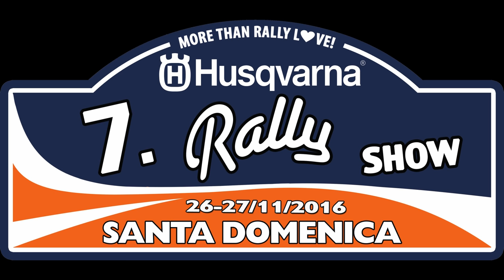Hollósi-Doleschall Lada VFTS 7.Rally Show Santa Domenica 2016.-Lepold Sportvideo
Hollósi Endre és Doleschall István versenyzői filmje,a 2016-os Santa Domenica Rally Show-ról. 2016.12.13.